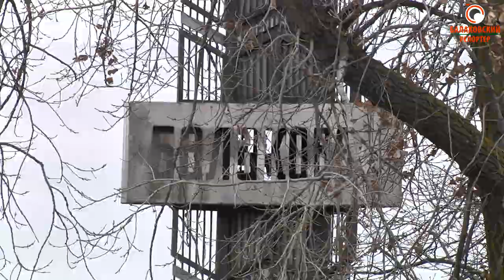Качественно и в срок! (Автотрасса приводит в порядок балаковские дороги)